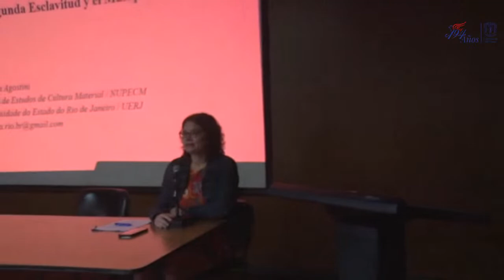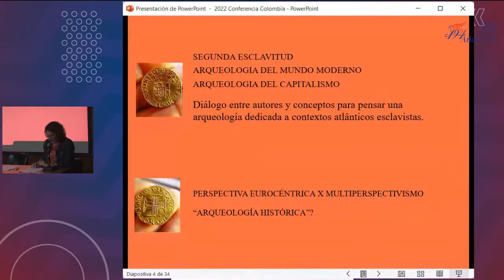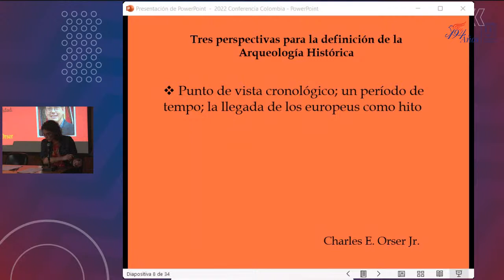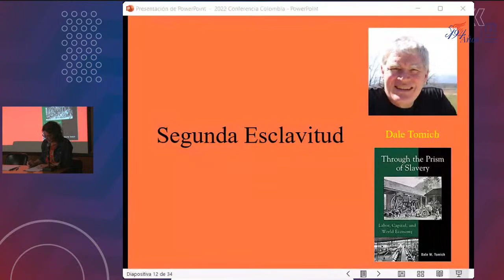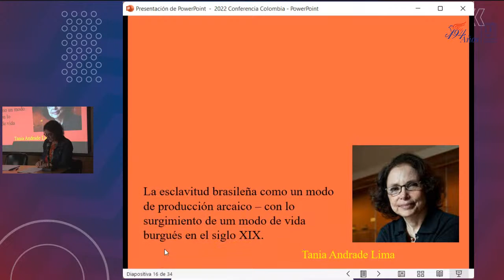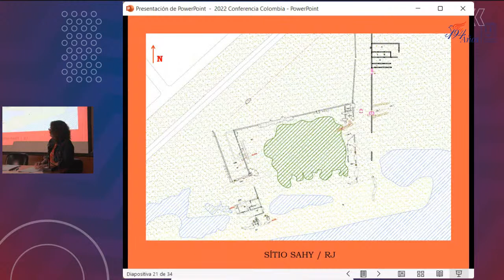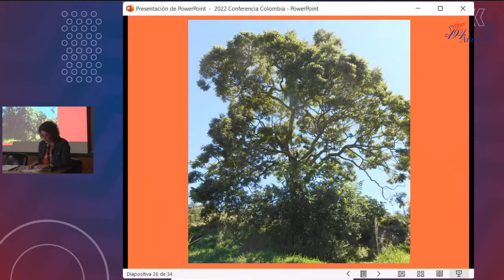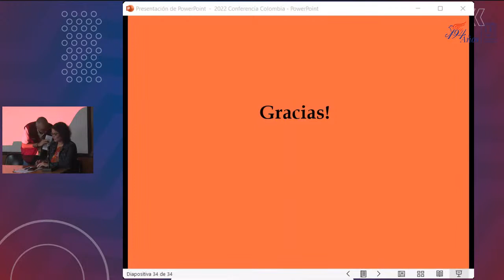Congreso Colombiano de Arqueología 2022: Arqueología del Mundo Moderno, la Segunda Esclavitud y el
Unicauca En el Marco del Congreso Colombiano de Arqueología 2022, los invitamos a conectarse a la conferencia : Arqueología del Mundo Moderno, la Segunda Esclavitud y el Multiperspectivismo. Dra. Camilla Agostini. Universidado do Estado de Rio de Janeiro. Brasil.